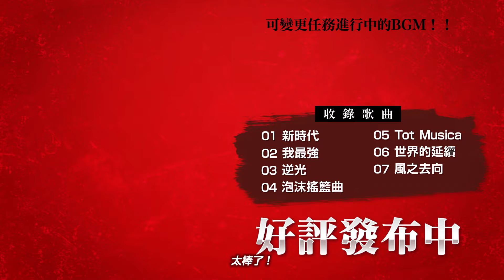PS4『ONE PIECE 海賊無雙4』DLC第5彈「航海王劇場版：紅髮歌姬包」發布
可以遊玩3名追加可操作角色的角色包第5彈！
操作在電影「航海王劇場版：紅髮歌姬包」中活躍的3名角色，享受更多『ONE PIECE』無雙動作的樂趣！

遊戲分級：輔導級 15+